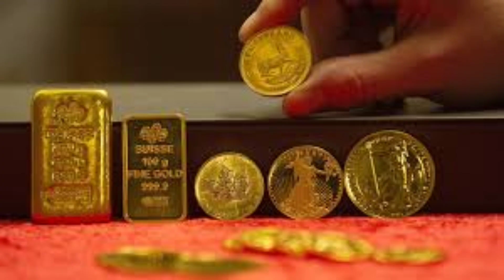TODAY GOLD RATE IN HYDERABAD |TODAY GOLD PRICE IN HYDERABAD |GOLD RATE TODAY IN TELUGU